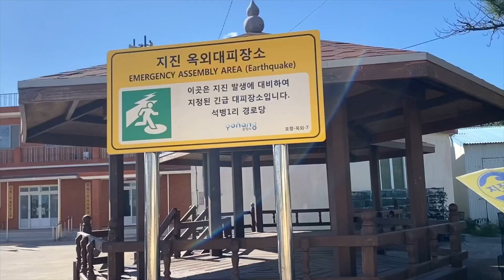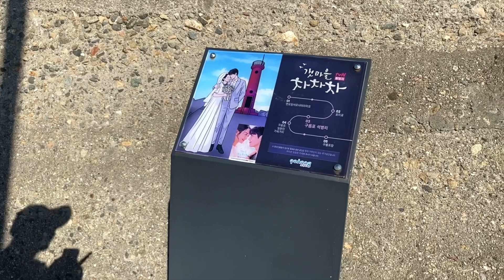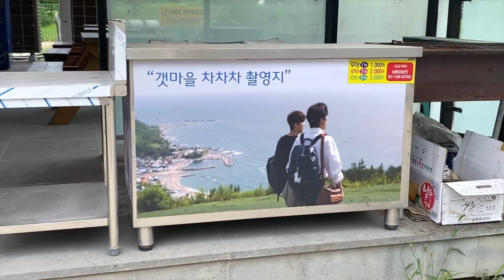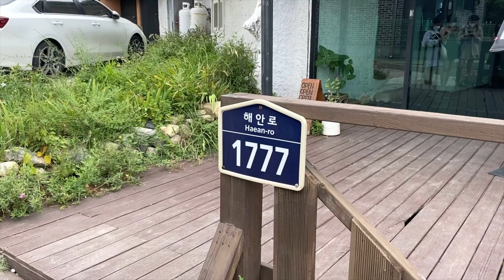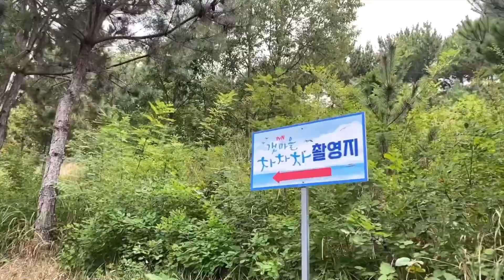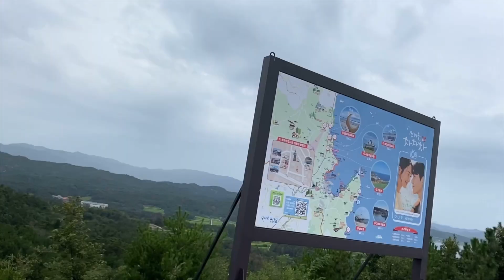[VLOG] POHANG TRIP🇰🇷 Main Ke Tempat Shooting HOMETOWN CHACHACHA!💙🌊🇰🇷 Healing & Cakep Banget!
Hi! Nice to meet you! I'm Patricia and i'm a proud Indonesian! Sekarang ini aku lagi tinggal di Korea buat ngelanjutin pendidikan aku on process ke S2 tapi sekarang ini masih kuliah bahasa dulu di Korea University! Aku bakal sharing banyak rekomendasi, tips and tricks di Korea. I also dance a lot hohoho.